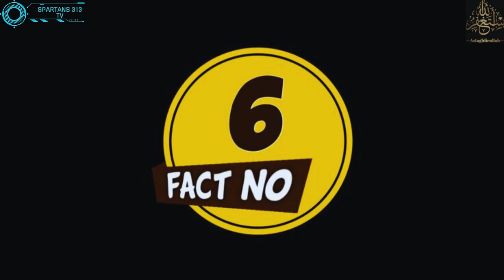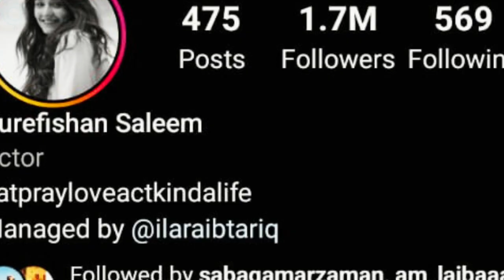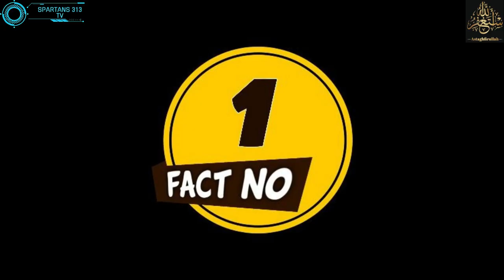Top 6 Unknown Facts About Dur-E-Fishan Saleem | SPARTANS 313 TV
Early life. Fishan was born on 14 January 1996 in Lahore. Her father, Saleem-ul-Hassan used to direct and produce television serials for PTV under his production house Digital Media in the 2000s. She got earlier education from Lahore and got a degree of LLB from Universal College London in 2020.

Video Link:

 • Ikson - Discover ...